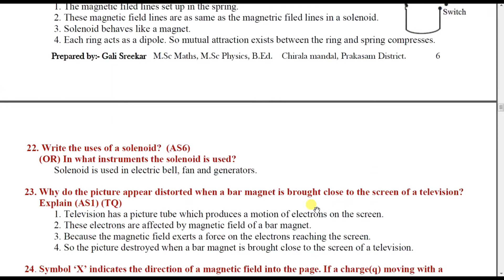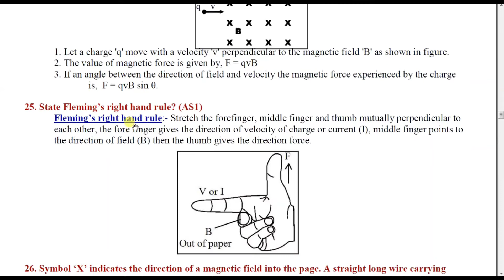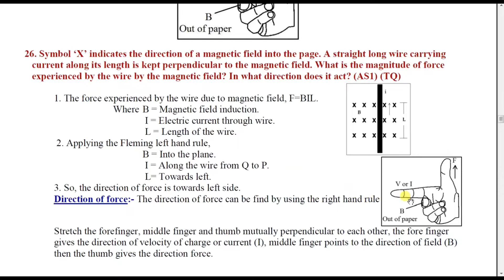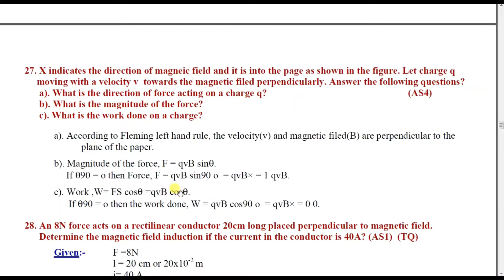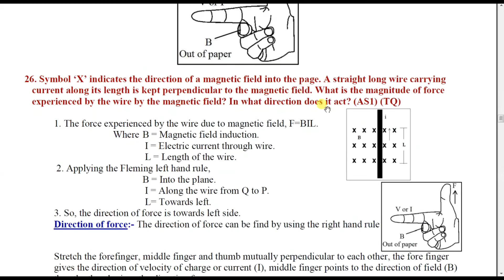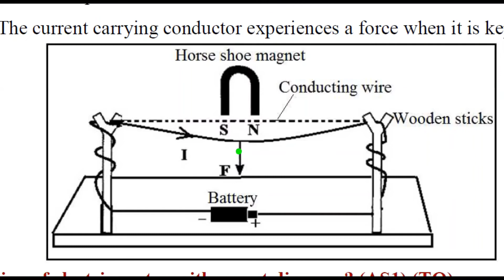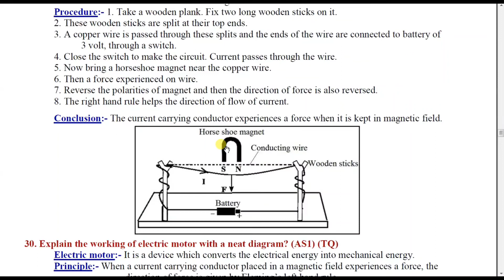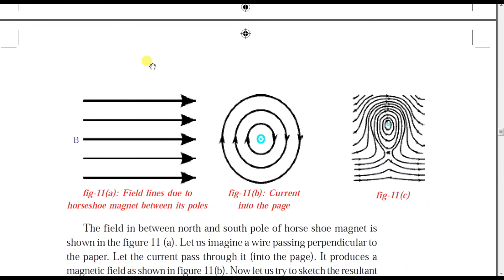Electromagnetism in Telugu for class 10,CBSE students. Part 6